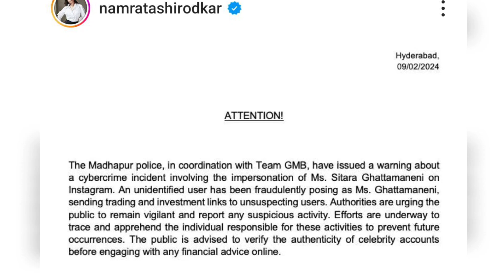11 साल की सितारा का बना सोशल मीडिया पर फर्जी अकाउंट, जांच में जुटी पुलिस